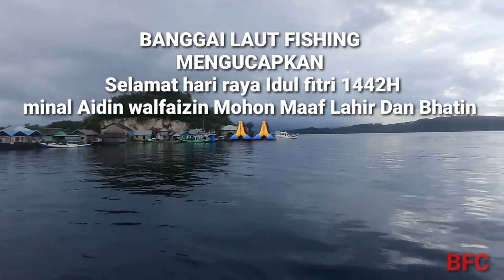SPOT MARKASO|| TRIP H 5 LEBARAN IDUL FITRI ||BANGGAI LAUT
Banggai Laut Fishing Club.
Assalamualaikum.
Selamat Hari raya Idul fitri 1442H minal Aidin walfaizin Mohon Maaf Lahir Dan Bhatin. 🙏 Sahabat Angler seluru indonesia Dimanapun anda Berada Salam hormat kami Team Banggai Laut Fishing Club. hari Ini kami trip Lagi Di Desa Toropot Kabupaten Banggai laut  kurang lebih 2 jam Perjalanan.Menuju titik Spot.